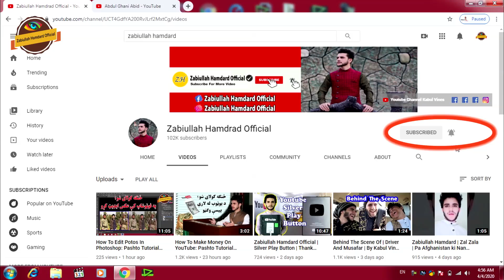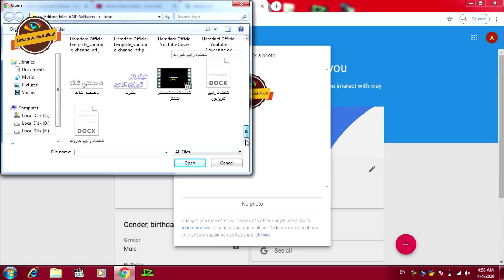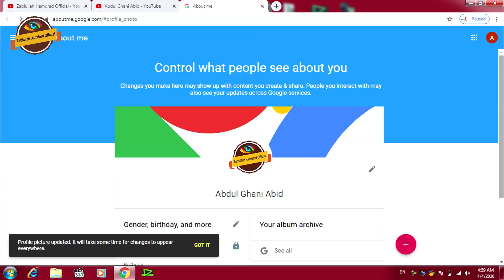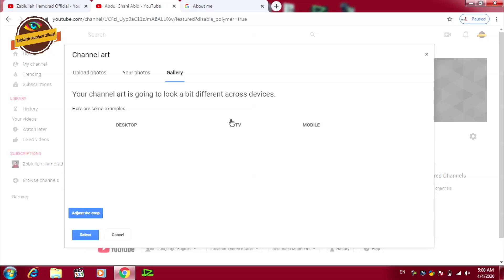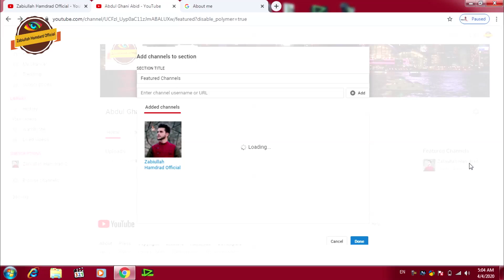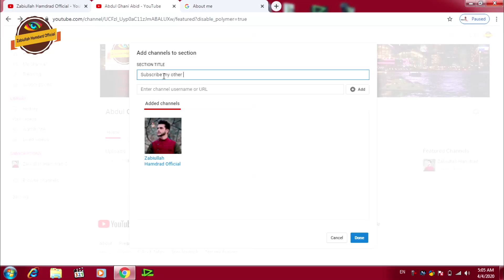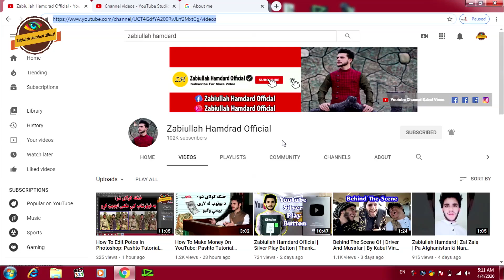How To Set Up Full Setting on YouTube Channel | Pashto Tutorial Part 2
لڅنګه کولای شو؛ څنګه د یوټیوب چینل جوړ کړو بشپړه ویډیو  هرڅه په وېډيو کې ښودل شوي؛